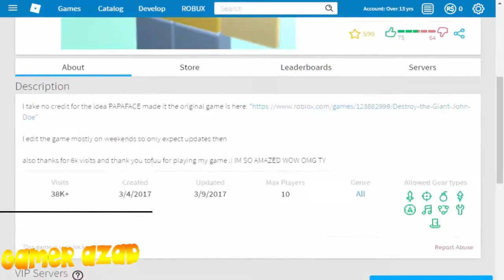[Roblox] I killed John Doe 2.0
John doe 2.0 died. Now not to worry xD. Just a game so dont dislike like you guys do on my last video.